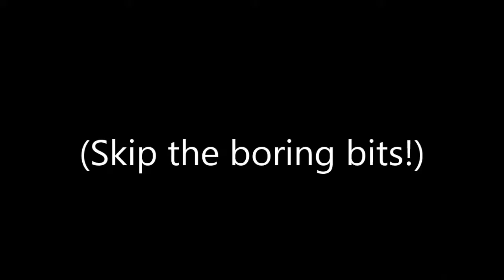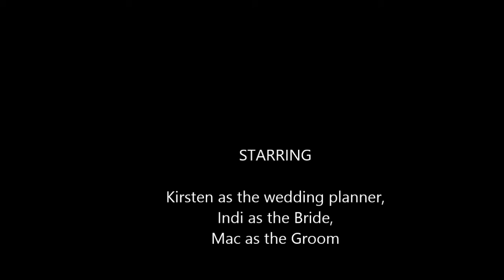Hayleys Wedding Message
Kirsten and Indi do a wedding message for Hayley